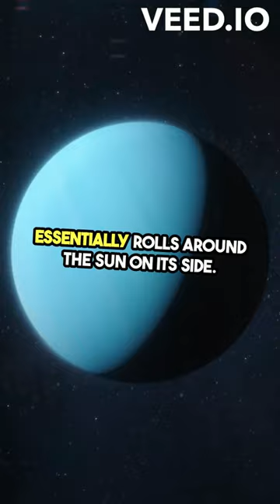Uranus The Sideways Rolling Planet Mystery